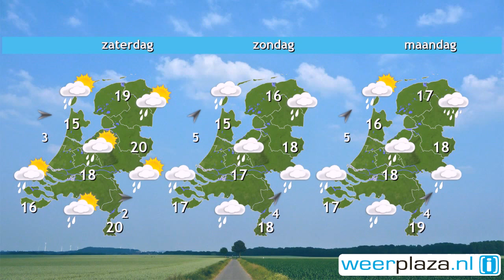Weerbericht donderdagmiddag: Vrijdag buien